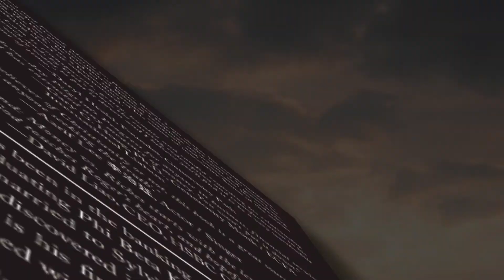Episode 2: 10-Year Healing Journey from Fear of Provision | Roger Lam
EPISODE 2
How I was supernaturally healed from my fear of material provision, through a 10-year journey which incredibly mimics the exact sequence of Micah 6:8 - in money terms, how to act justly, love mercy, and walk humbly with God.

"Thrilling and brutally honest story that illustrates biblical truths more than a sermon" - Rossana Lin

"A very honest and inspiring journey about money and God" - squidleun4

"Valuable tool for introspection for everyone; not only
for the religious or rich."  - lenography

Roger Lam was faced with a real money problem at a very young age when his birthright - the family business, was snatched away from him, and he developed a secret distrust of parental provision since the age of 14.

Money became his biggest hang-up and slave driver, and the childhood financial trauma triggered a quest for worldly success academically and then in the field of finance fueled by fear and anger for the better part of two decades until he got a divine wake-up call.

In Lost and Found: Money vs. Riches, Roger Lam shares his counterintuitive, God-orchestrated journey of setting free from the slavery to money by following the countercultural Biblical teachings on wealth and possessions.

Along the way, he had to repeatedly confront and overcome his underdog mindset, which was a byproduct of his sense of insecurity. Some of the stories are nothing short of supernatural.

Without a doubt, Roger Lam has suffered monetary losses in his lifetime, but what he found instead over the course of his journey is of infinite and eternal value.

By telling his story with great transparency and vulnerability, the life lessons that can be extracted from each chapter are potentially transformative and redemptive to our world, which has been blinded to awareness of the real truth of provision.